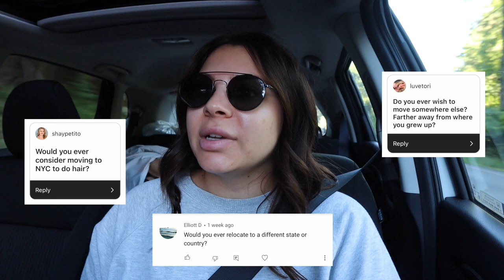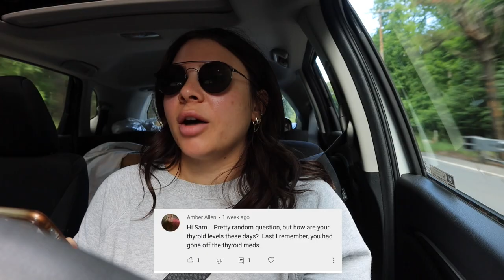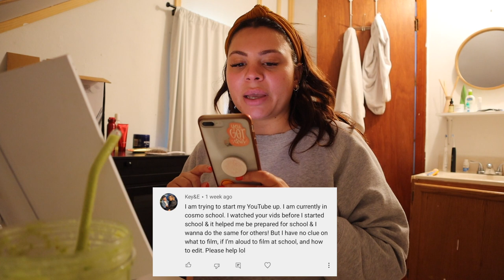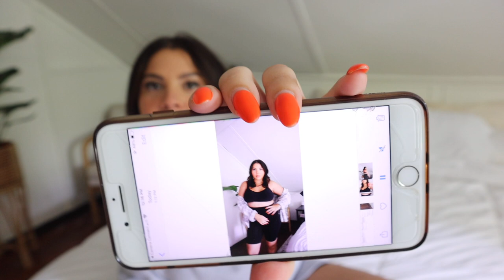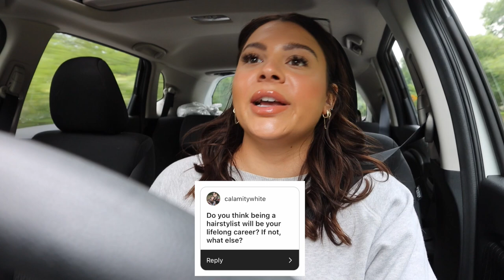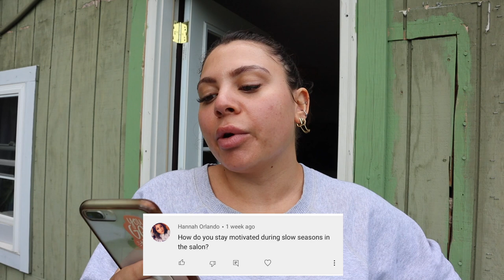MOVING TO NYC? THYROID PROBLEMS? INSECURITIES? | SPEND THE DAY W/ ME WHILE I ANSWER YOUR QUESTIONS!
I thought instead of doing a traditional sit down Q&A, I'll bring you along throughout my day while I answer your questions! Let me know if you like this style of video and if I should do this more often. :)

EDITING SOFTWARE:
Final Cut Pro X

ABOUT ME